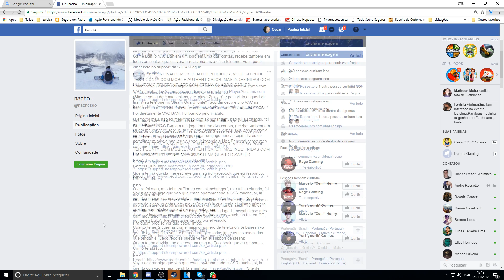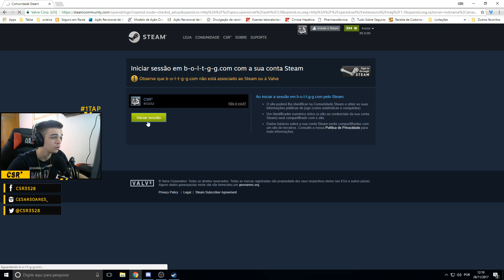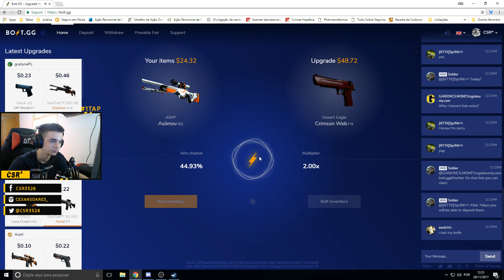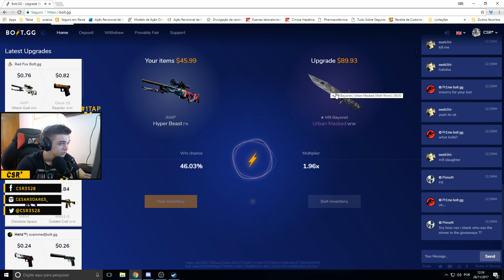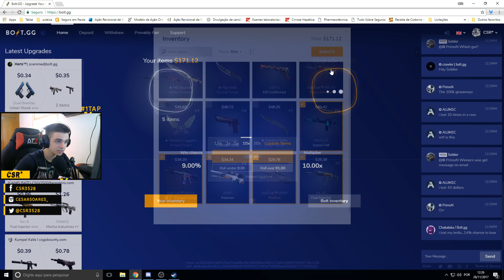Primeira partida da DETONA na Liga Principal de NOV/17